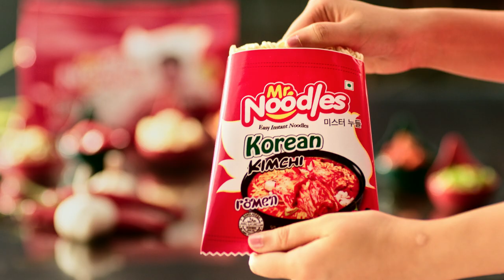Mr. Noodles l Kimchi Ramen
অথেন্টিক কোরিয়ান টেস্ট চাই ?
 করুন কোরিয়ান কিমচি রামেন ট্রাই।